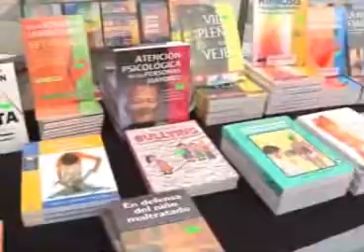Reciben Feria del Libro del IPN cientos de visitantes